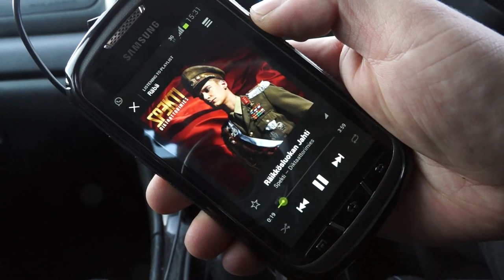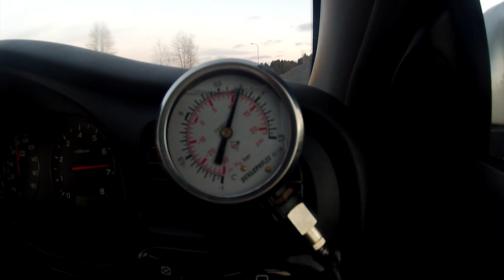Subaru Legacy RSK B4 +300hp (Exhaust noise versio)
Subaru Legacy RSK B4
twinturbo 2000cc boxer engine
Boostcontroller up to 1.2bar
Straight exhaust pipe with one rear muffler
Stock horspower 280hp

Just a small video i made driving around

Editing:
Juri Hildén

Cameras:
GoPro Hero2

Sorry about camera seen in a few shots.